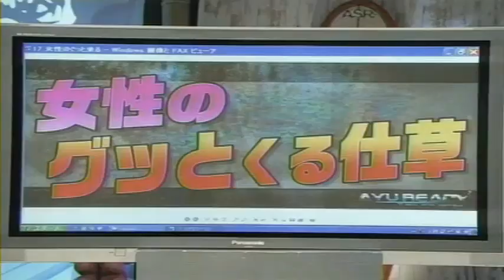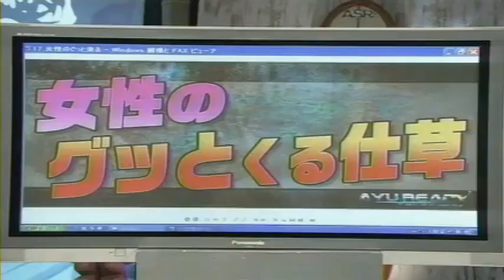AYU READY？アユレディ？ 中村俊介、岡田義徳、塚本高史 ♪ P50 HD